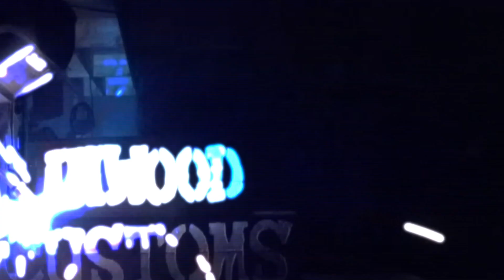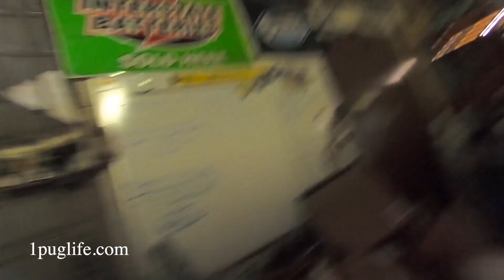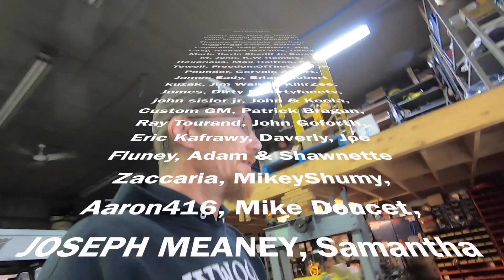first patches in dumpy and headlights for the grumman